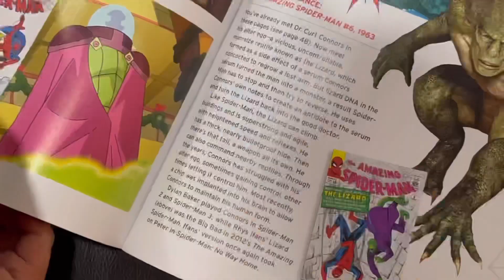Kid Freaks Out Playing VR Spider-Man Game for First Time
My nephew is a little kid & he wanted to try Virtual Reality, here’s how he reacted to VR!